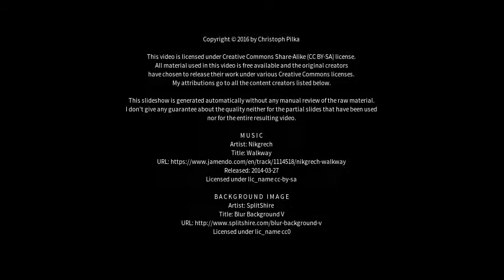Best places to visit